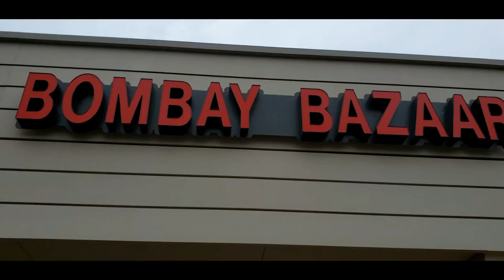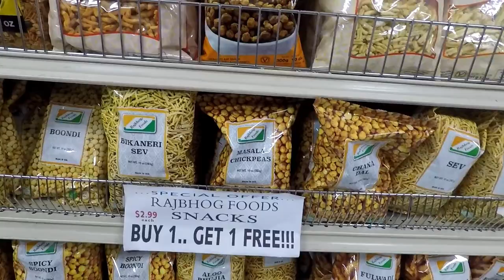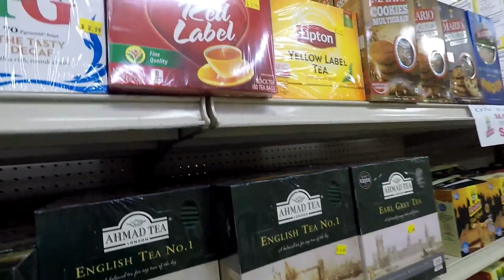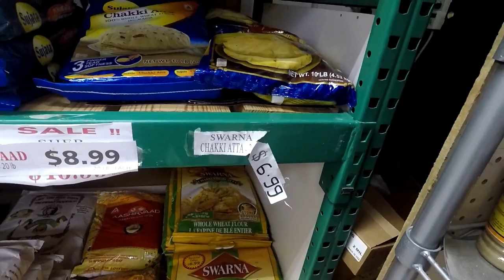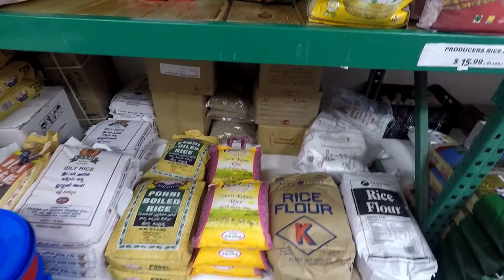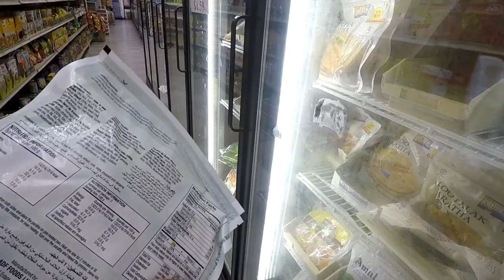Indian Grocery Store In America | Bombay Bazaar | Price of Haldiram Mixture | Texas Arlington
In this video i have shown the indian groceries store available near university of texas arlington which is known as Bombay Bazaar

Put your food cravings to rest with a trip to Bombay Bazaar in Arlington. For that bowl of crunchy goodness, cereal is a winner for breakfast, lunch, and dinner! Add some produce to your next dinner plate for a delicious meal jam-packed with vitamins and nutrients. Add a little bit of sweet goodness to all your baked goods for top-notch flavor and form. Pick up your staples at Bombay Bazaar. You'll love the selection of coffee and teas at Bombay Bazaar, decaffeinated options available, too! When you're in the mood to cook a gourmet meal, pick up some spices and seasonings from here and get down in the kitchen. You'll want to taste the exquisite meats available at this location. Dive into dinner and a movie without dirtying a single dish! A frozen meal will make things super simple seven days a week. These tasty and nutritious snacks will help you push through your long workday. The best kept dinner secret is available here when you take advantage of the convenience of adding frozen food to your diet. Switch up your weekly pasta routine with a new and exciting pasta recipe. Grab some noodles from Bombay Bazaar and get cooking. Take care of your thirst quickly with a bottle of refreshing water from Bombay Bazaar. Pick up a loaf of bread from Bombay Bazaar and get creative with your breakfast, lunch and dinner meal planning. Packed with plenty of "good" fat, fish of your choosing are on hand. Without a doubt, the best vinegar and oil options are stocked on the shelves at their terrific store. People can't get enough of the drinks here that take refreshment to the max. Healthy eaters realize the importance of dairy in their diet. Make sure you're getting your fill of Vitamin D with dairy products from Bombay Bazaar. If you're looking for a quick and tasty side dish to go with your meal, check out these great canned food items.

If you are concerned about parking, you shouldn't be. There are plenty of parking options in the area. Keep your kitchen fully stocked with healthy and flavorful groceries from Bombay Bazaar in Arlington and munch and crunch your way to happiness.